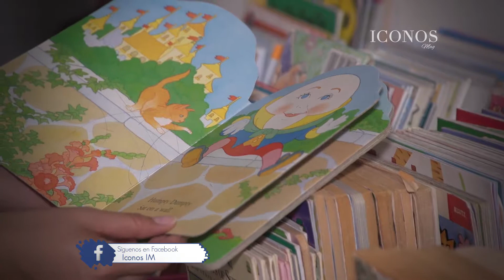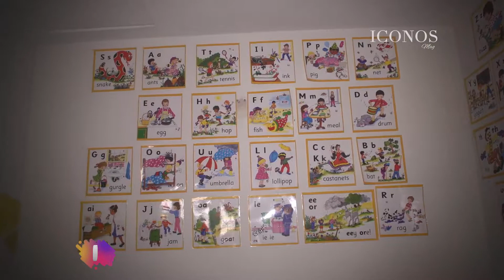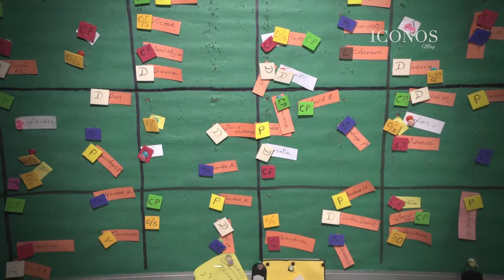Eduktiva ¡Apoyo Extra Escolar! / UnderTheCocoTree - Iconos IM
Descubre más sobre esta institución junto con nuestra mommy blogger!